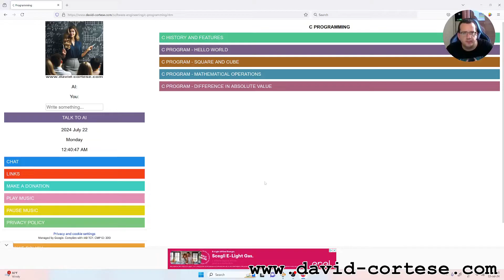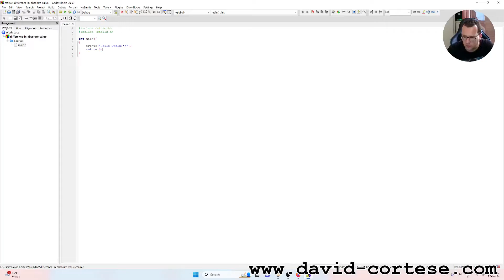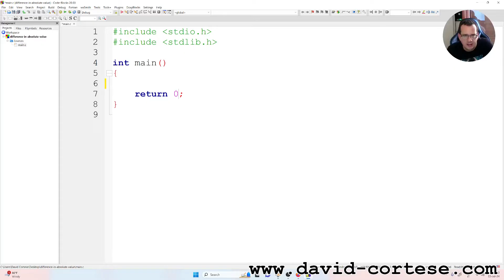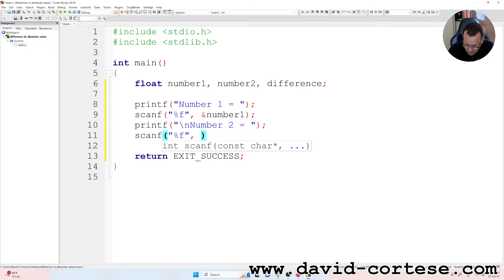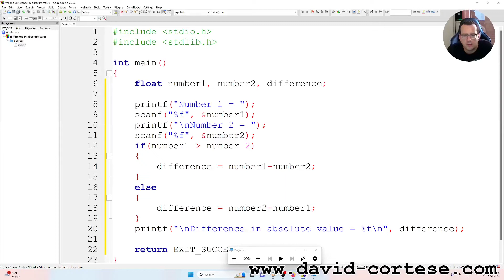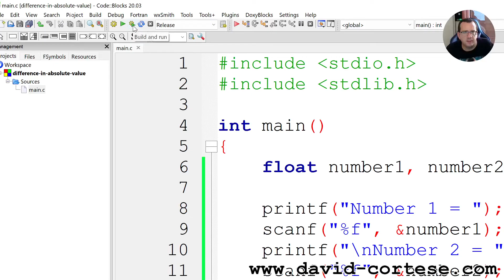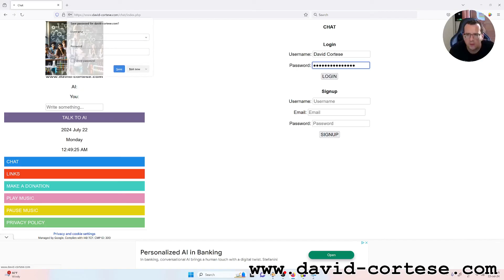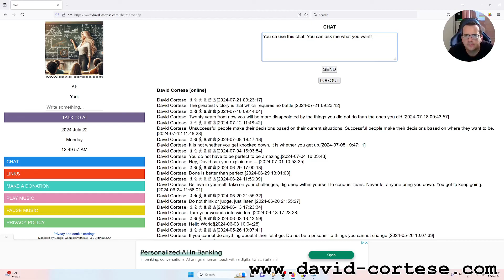SOFTWARE ENGINEERING 🖥️ C PROGRAM 💻 DIFFERENCE IN ABSOLUTE VALUE